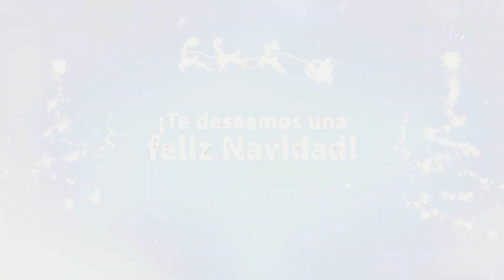La Municipalidad de Lima les desea una feliz Navidad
🌲 En esta Navidad, reafirmemos nuestro compromiso de seguir construyendo una Lima solidaria, donde reine la armonía y unión, valores que son símbolos de esta importante fecha. 💚❤️

¡FelizNavidad y un afectuoso abrazo para todos!